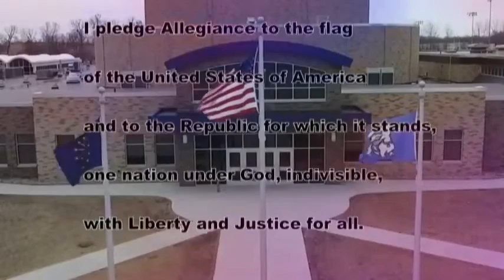HDTV News 9/25/19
Vote for Iz because he's a handsome young man